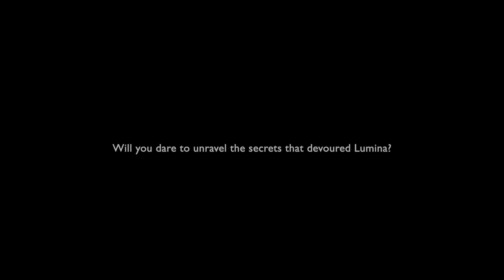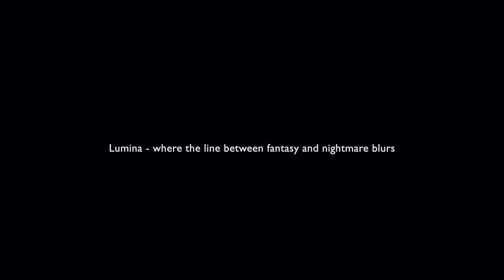Whispers of Lumina | D20 RPG Music - Scoring Competition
Here's my entry with a little inspiration from Chronicles of Narnia at the start and a little from Harry Potter's style - but all original.

All of my ttrpgmusic is original and made as a passion project. Composed using a large selection of professional instruments and software, it's something that I love to share with other D&D and ttrpg enthusiasts - whether you use the music in your campaigns, or simply listen for inspiration.

and look forward to new releases throughout the year.